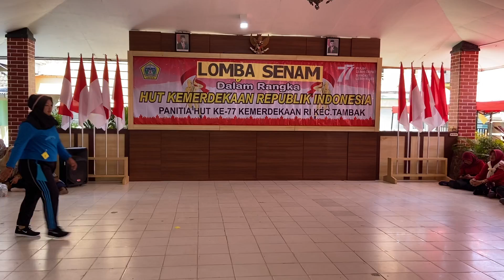Penampilan Desa Paromaan Dalam Acara Lomba Senam Tingkat Kecamatan |Kec.Tambak